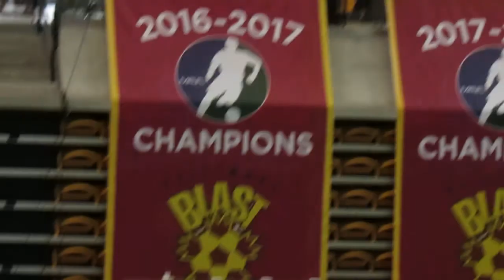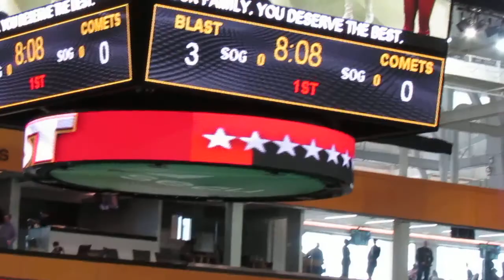Baltimore Blast Jonatas Melo goal vs Kansas City Comets 3/10/2019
Jonatas Melo scores the third goal in a 10-9 victory at Towson University's Secu Arena.